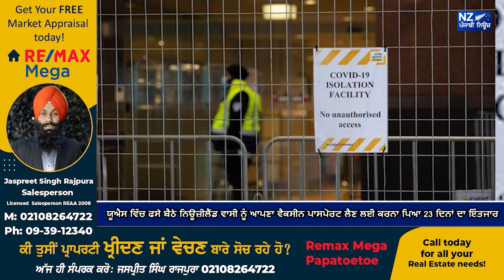ਯੂਐਸ ਵਿੱਚ ਫਸੇ ਬੈਠੇ ਨਿਊਜ਼ੀਲੈਂਡ ਵਾਸੀ ਨੂੰ ਆਪਣਾ ਵੈਕਸੀਨ ਪਾਸਪੋਰਟ ਲੈਣ ਲਈ ਕਰਨਾ ਪਿਆ 23 ਦਿਨਾਂ ਦਾ ਇੰਤਜਾਰ